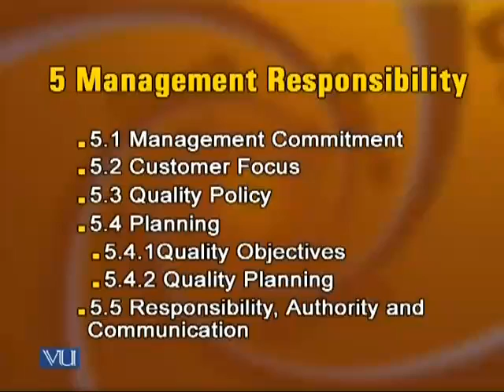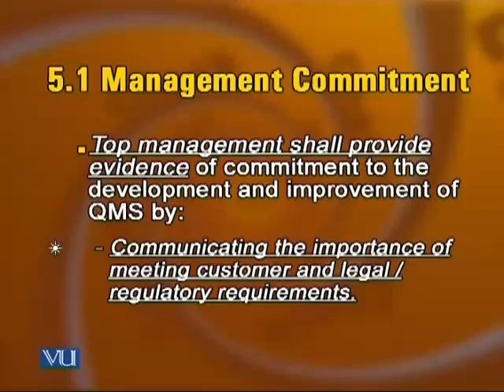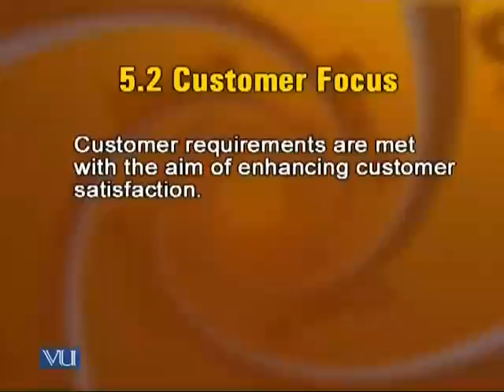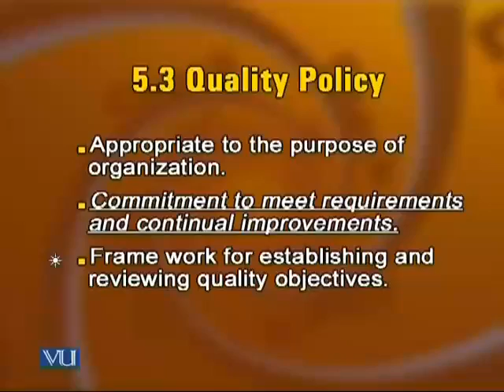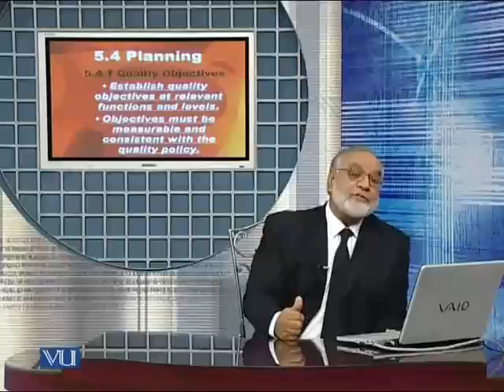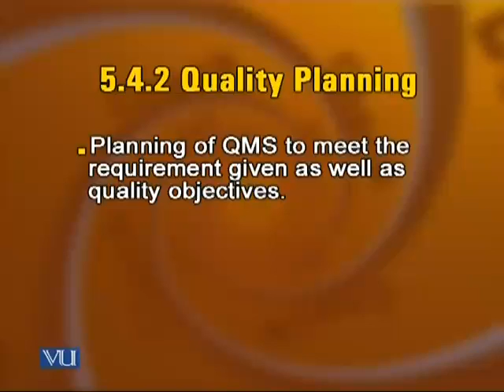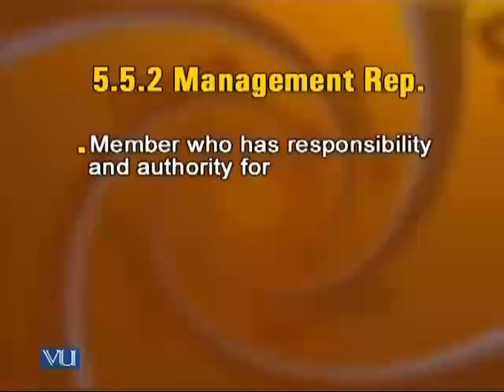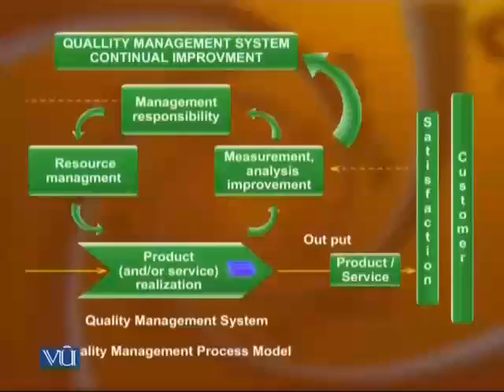Total Quality Management Lecture No23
In this Lesson  You will Learn about :

 Overview of Quality Management, Themes of the New Paradigm, Total Quality Management and Global Competitive Advantage,
·         The Concept Of Customer Value, Why Focus on Quality? Total Quality Management, Total Organization Excellence and Systems Thinking,
·         Integrating People and Processes for Performance, RATER for Products, Services and Artifacts,
·         Fundamentals of Total Quality, Globally Accepted Principles of Total Quality and Need of New Strategy for Global Competitiveness,
·         Bringing Quality through Discussions and Meetings about Planning for Quality,
·         Leaders in Quality Revolution and Defining Quality,
·         14 Points of Deming Philosophy, Deming Cycle and The Juran Quality, Juran and Crosby concept on Quality.
·         Quality is Free, Crosby’s Costs of Quality, Costs of Quality and Return on Quality, Overview of Total Quality Approaches, and Business Excellence Models.
·         BQA, EFQM (EQA) and International ISO-9000 QMS, Designing Organizations for Quality, ISO 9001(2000) and ISO 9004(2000), a Consistent Pair for Total Quality, Developing ISO 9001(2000) QMS for Q Certification:ISO-9001 QMS, Documentation,
·         ISO-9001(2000) QMS: Clause #5, Management Responsibility,
·         ISO-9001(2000) QMS: Clause #6, Resources Management,
·         ISO-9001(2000) QMS: Clause #7, Product Realization and Customer Related Processes, ISO-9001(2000) QMS: Clause #7, Control of Production and Services, Production and service operations,
·         ISO-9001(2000) QMS: Clause # 8 Measurement, Analysis and, Improvement, Preventive and Corrective Actions,
·         Benefits and Barriers in Installing ISO-9001 QMS,
·         Creating Business Excellence in Pakistani Organizations,
·         Control Mechanisms for Creating Quality at Strategic, Tactical and Big Q and Small q.
·         Leadership for Quality, Strategic Planning for Quality and New Management Advanced Quality Planning Tools, Hoshin Kanri and Policy Deployment.
·         Balance Scorecards, QFD and other Improvement Tools.
·         Implementing a TQ Strategy, Basic SQC improvement Tools,
·         Analysis: How is TQ being implemented? A Dialogue with a Multinational Manufacturing Company Quality Manager,
·         Cause and Effect Model and Run, Charts for Quality Improvement? Understanding SPC for Continual Quality Improvement, SPC with Examples,
·         Statistical Thinking for Process Improvement to bring Quality in Products and Services,
·         An Interview of the CEO, Head IT, HR, and Quality Engineering of a CMMI Level 5 Pakistani IT Company,
·         Importance of Teamwork Culture for TQM,
·         Understanding Empowerment for TQM.
·         Focusing on Customer Suppliers Relationships, Innovation, Knowledge Management and Learning Organization.